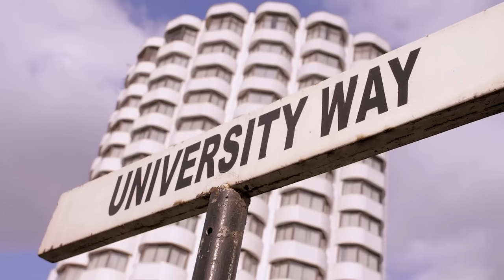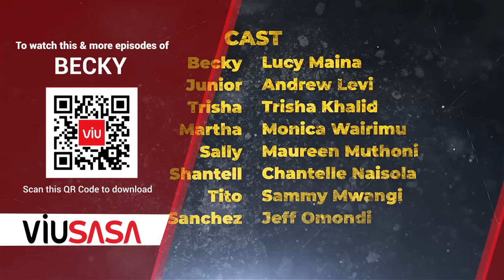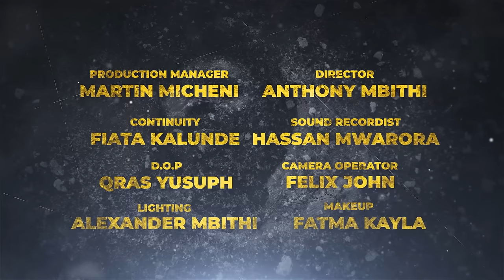VIUSASA: BECKY EPISODE 1